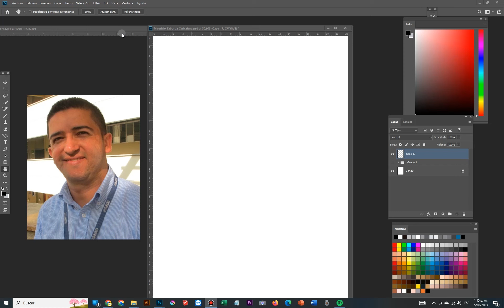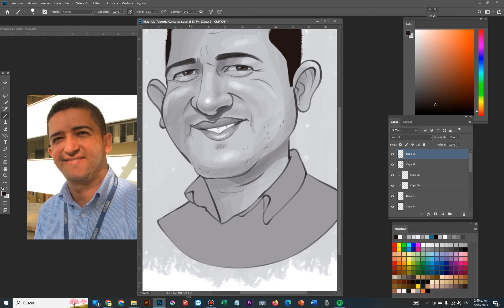Mauricio Taborda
Memoria, gesto y voz, Universidad CES, Medellín - Colombia.